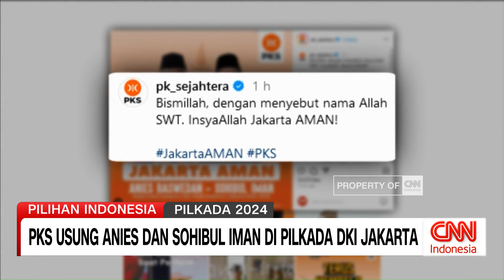PKS Usung Anies-Sohibul, Anies Sambut Baik, Sohibul 'Pede' Lawan RK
Presiden Partai Keadilan Sejahtera secara resmi mengusung Anies Baswedan dan Sohibul Iman sebagai bakal calon gubernur dan wakil gubernur Jakarta periode 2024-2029. Anies Baswedan mengucapkan terima kasih kepada seluruh pimpinan jajaran PKS yang kembali mengusungnya dalam pemilihan kepala daerah. Sohibul Iman merasa percaya diri akan mampu bersaing dengan Ridwan Kamil.